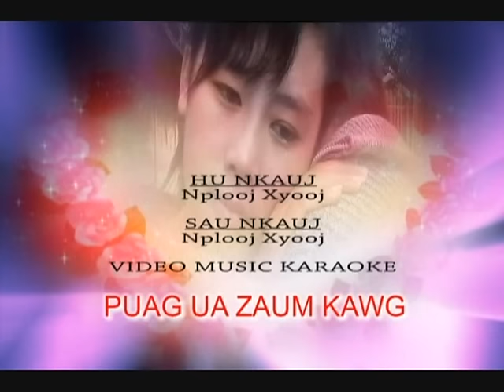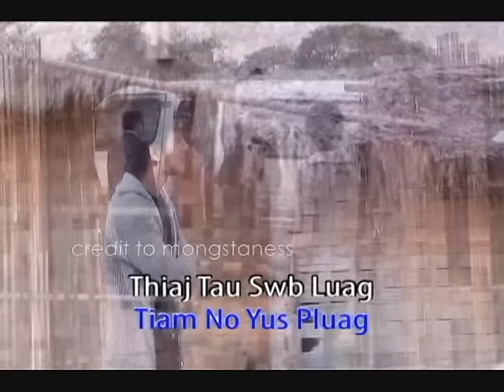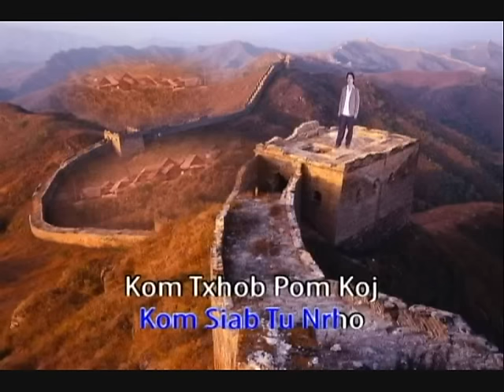Puag Ua Zaum Kawg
nplooj xyooj mv